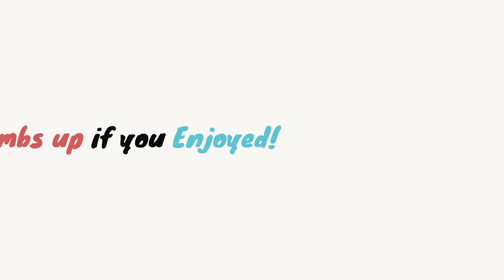Halloween Build Battle :: Round 1 :: A Spooky Beginning (w/ Friends)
Minecraft Pumpkin Design Challenge with Friends!

If you enjoyed the video, please consider slapping that like button, it helps.

(If you feel like helping out, it is greatly appreciated!)